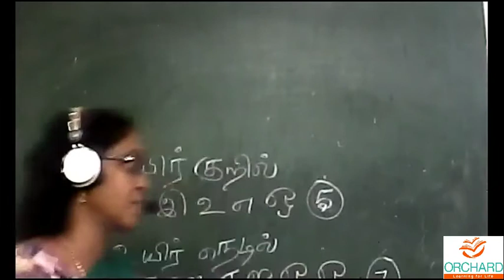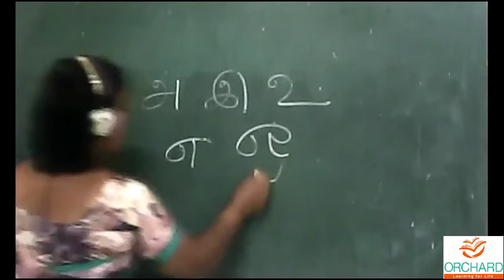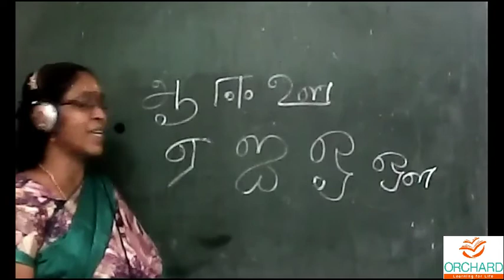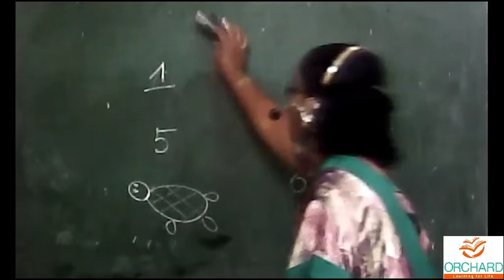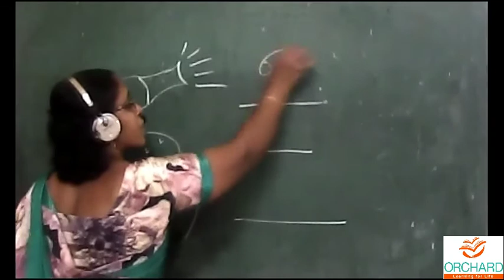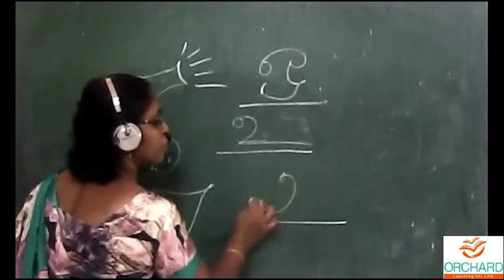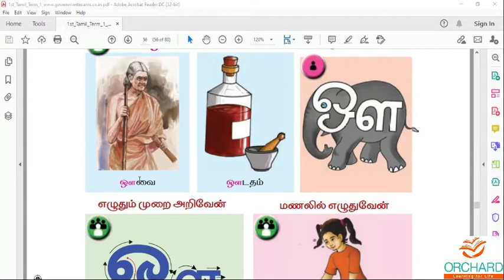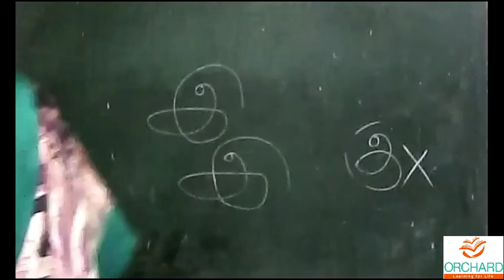09 07 2021 Tamil Grade1 Orchard